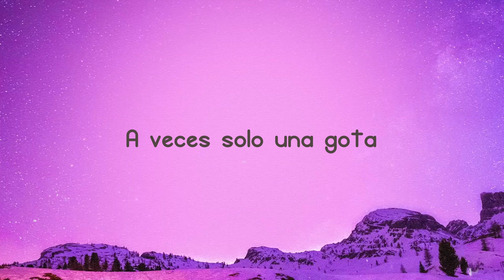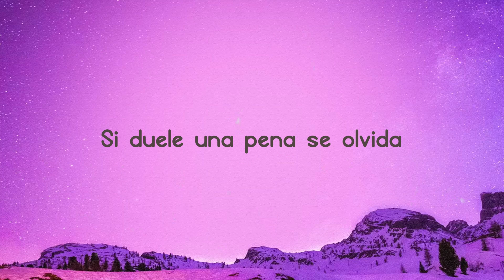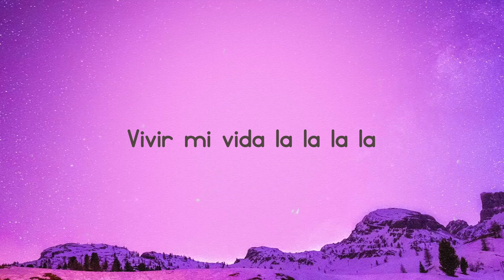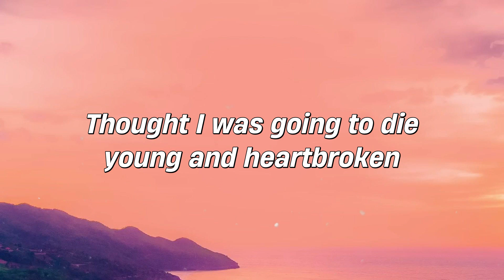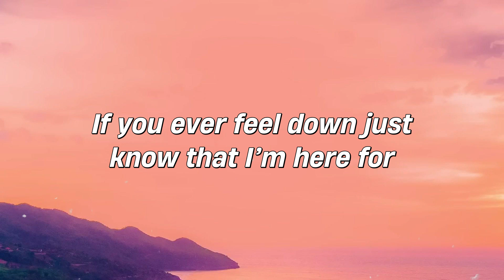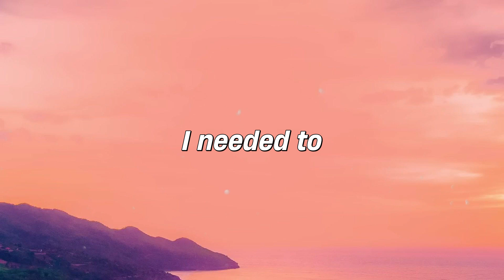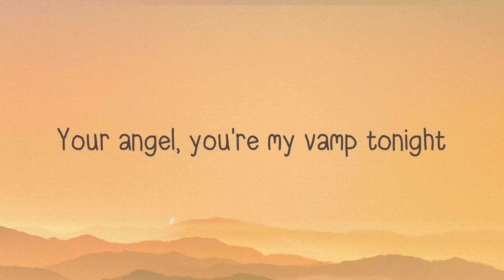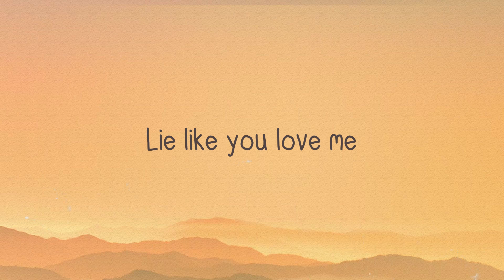Vivir Mi Vida - Marc Anthony {Lyrics Video} 💌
Voy a reír
 Voy a bailar
 Vivir mi vida la la la la
 Voy a reír
 Voy a gozar
 Voy a reír
 Voy a bailar
 Voy a reír
 Voy a gozar
 A veces llega la lluvia
 Para limpiar las heridas
 A veces solo una gota
 Puede vencer la sequía
 Y para que llorar pa’ qué
 Si duele una pena se olvida
 Y para qué sufrir pa’ qué
 Si así es la vida
 Hay que vivirla la la le
 Voy a reír
 Voy a bailar
 Voy a reír
 Voy a gozar
 Voy a vivir el momento
 Para entender el destino
 Voy a escuchar el silencio
 Para encontrar el camino
 Si duele una pena
 Se olvida la la le
 Voy a reír
 Voy a bailar
 Voy a reír
 Voy a gozar
 Voy a reír
 Voy a bailar
 Pa´qué llorar
 Pa’ que sufrir
 Empieza a soñar a reír
 Voy a reír
 Voy a bailar
 Siente y baila y goza
 Que la vida es una sola
 Voy a reír
 Voy a bailar
 Vive sigue
 Siempre pa’lante
 No mires pa’ tras
 Mi gente
 La vida es una
 Voy a reír
 Voy a bailar
 Voy a reír
 Voy a gozar